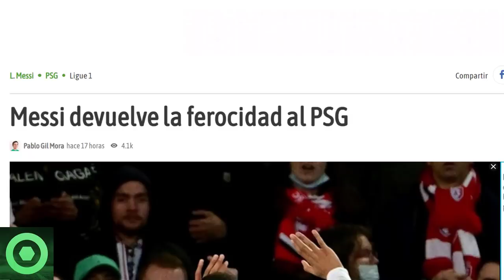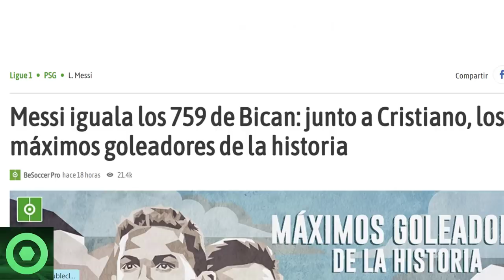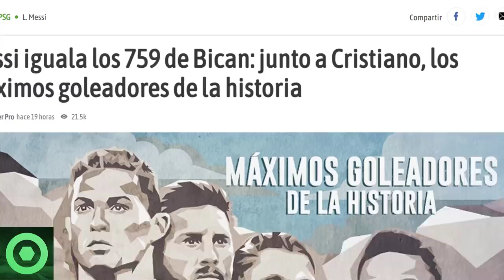🔴¡DEMOLEDOR! MARAVILLOSAS NOTICIAS de LEO MESSI 🔴 TREMENDO LOGRO de LEO TRAS su GOLAZO, DE NO CREER🟥